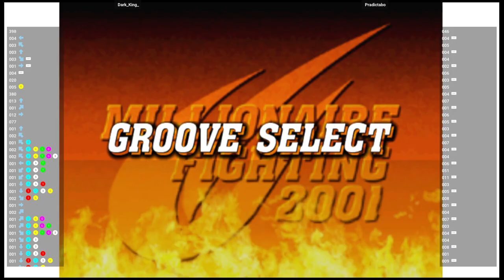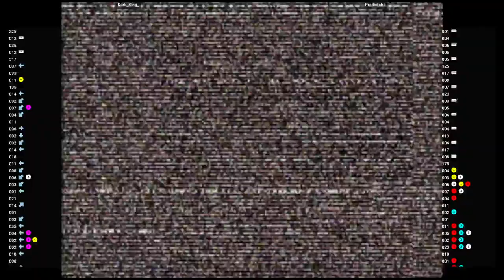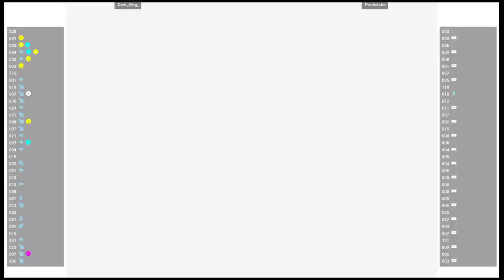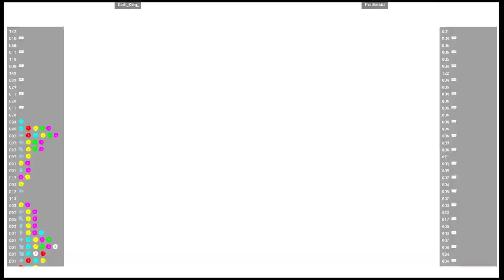CVS2 🆚 Dark_King_ VS Pradictabo | Fightcade